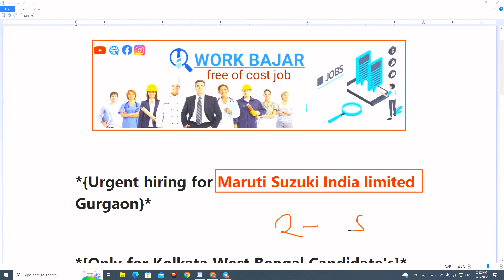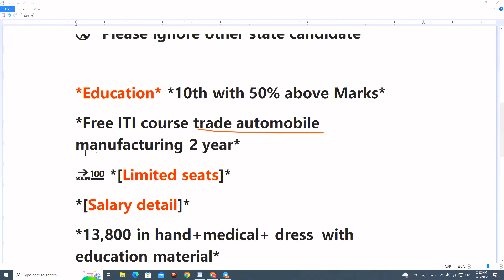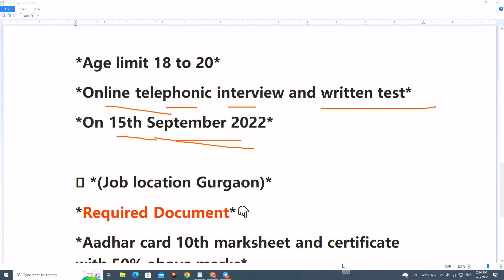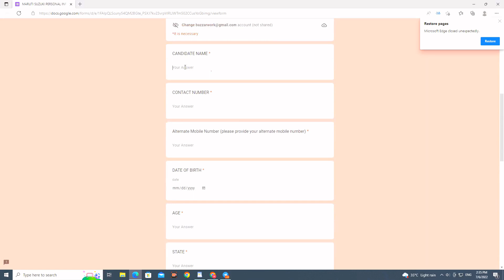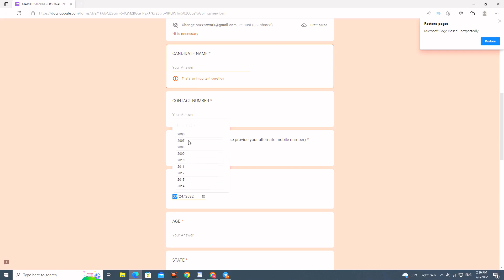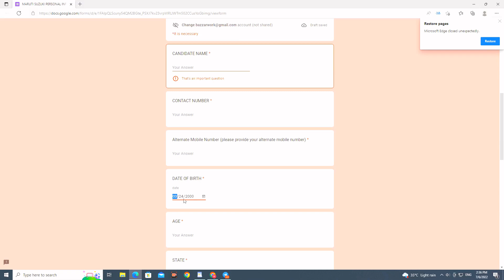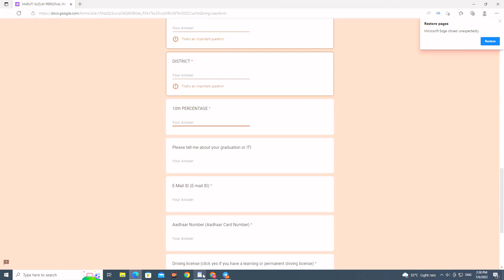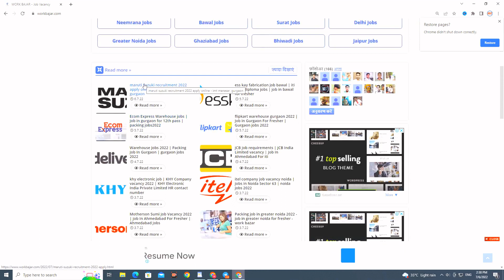maruti suzuki recruitment 2022 apply online for fresher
MY SECOND CHENNAL SUPPORT ME
* Followers:-